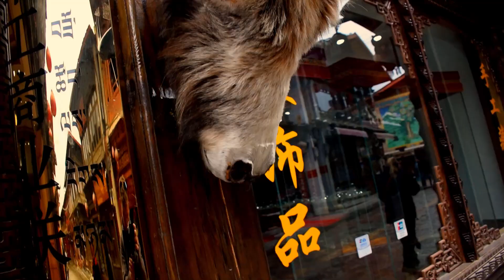Andy's Adventure: Shangrila city is like from FAR CRY 4!